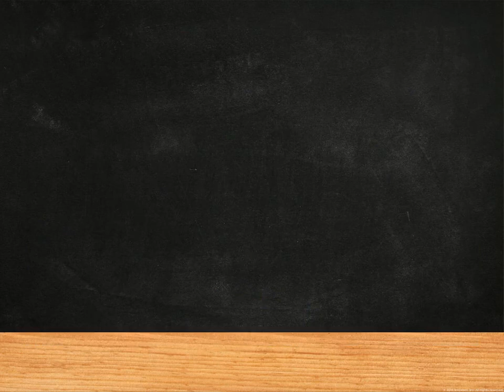Mascoma Sr Night & More